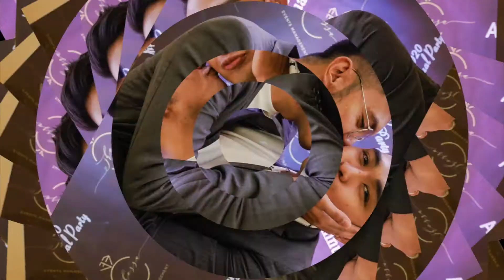Annual Party 2020 (On-site Photo) | Jhossa Event Management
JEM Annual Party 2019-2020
Annual Party | On-Site Photos SDE
01 | 30 | 20